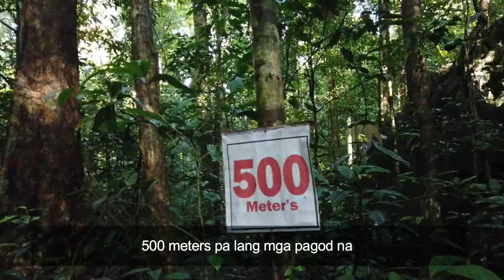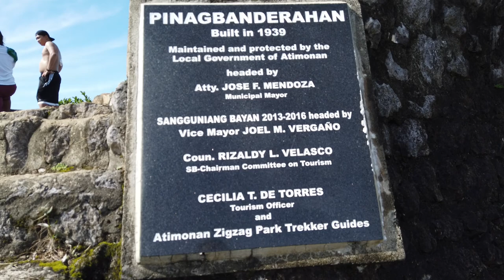Mt Pinagbanderahan Atimonan Quezon | Walang hirap sa pag akyat ang Ter-D | DCC Child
Late upload from last year Nov 2019. Walang kahirap hirap si Ter-D sa pag akyat :)

Thank you po mga tito sa pagkarga kay Ter-D lalo na ang dade namin, pagod much! :D Sulit naman po sa itaas kahit madaming pagod. Another fun memories din for Ter-D. We always make sure po na kasama namin lagi sa lakaran ang aming baby namulag hehe. Enjoy much din naman ang aming little one.